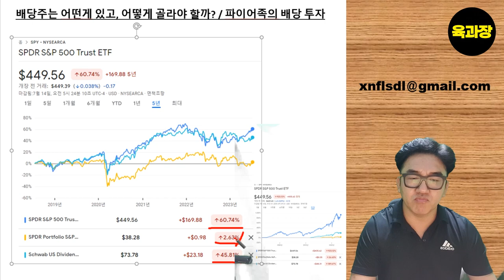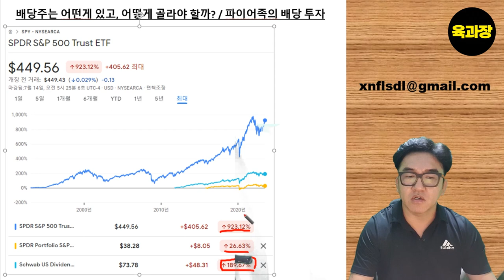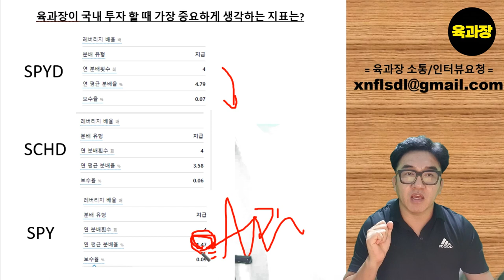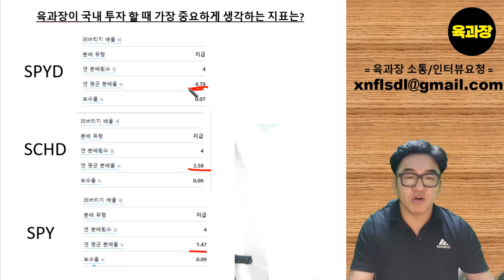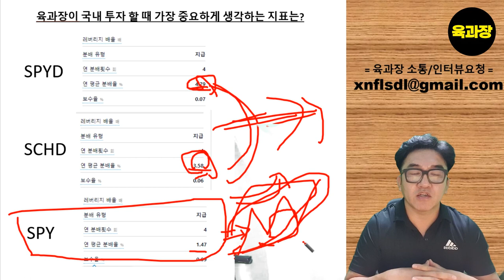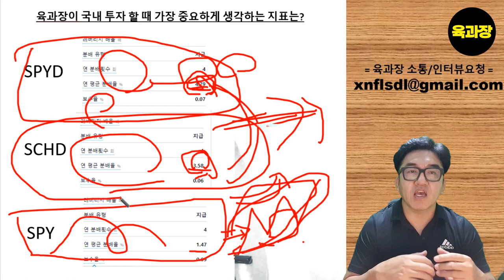파이어족이 사랑하는 배당주는 이것 입니다,배당주 선정 기준 , 39세 희망퇴직자, 파이어족, 생존기.